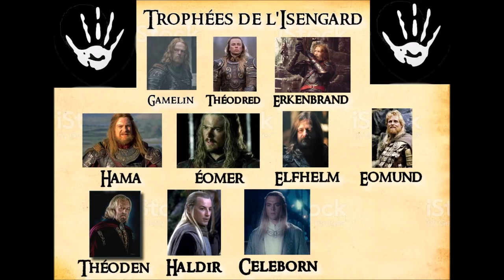[FR] Divide and Conquer V 4.5 - Isengard #7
Assaut sur Caras Galadhron: 08:00